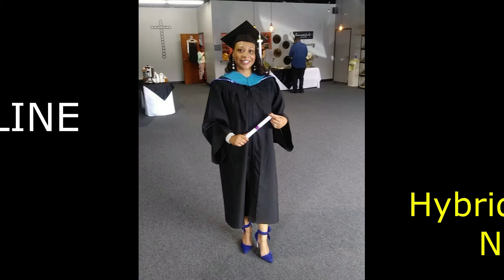Graduation Presentation short version 2020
Commencement 2020 short version